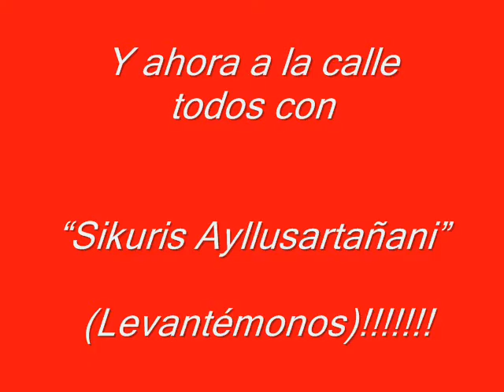Ventana Aborígen 8- 5 -2009 Copleada y Sikuris Ayllusartañani (Levantémonos)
Sikuris Ayllusartañani (Levantémonos)
Difundiendo la cultura de nuestros pueblos milenarios.

...A través de las cañas, queremos transmitir nuestros sentimientos y energías; el malku (cóndor) será guía de nuestras notas...el viento llegará a nuestros pueblos con más fuerza, para que sienta esa energía milenaria. soplando los sikus vamos rompiendo fronteras que nos han impuesto..."